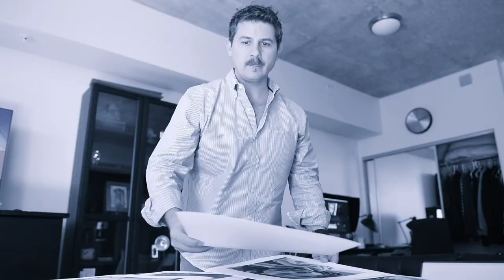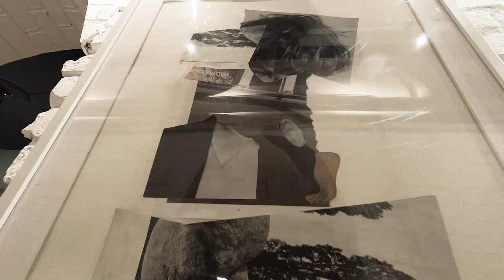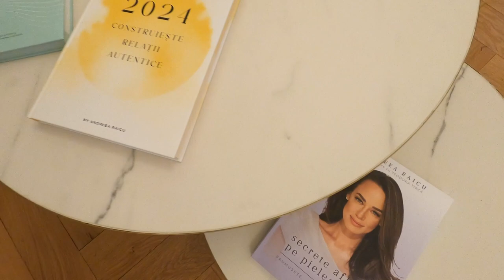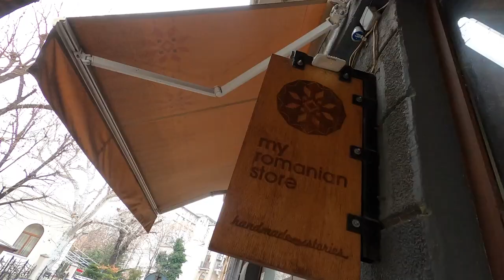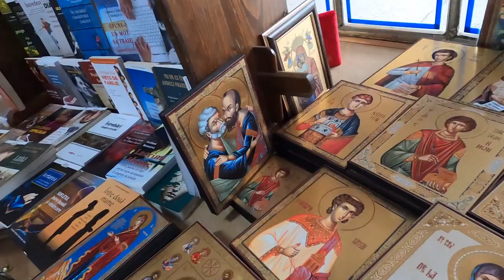Last Week in Bucharest: Art Life with John & Bogdan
Great news! Our new nonprofit, Aripa Arte, has finally been approved by the IRS as a tax exempt public charity under the section 501(c)3.  That means that our charity can now receive tax deductible donations for the work we do, and we can start building the programs necessary to start our mission to bring awareness to, and to assist, Romanian artist.

Join Bogdan as he finishes his 3 week stay in Bucharest interviewing artists for the new nonprofit, buying Romanian artwork for the gala celebration of our opening on March 1st, and catching up with old friends like Andreea Raicu.  Take a few minutes and see what he's been up to.